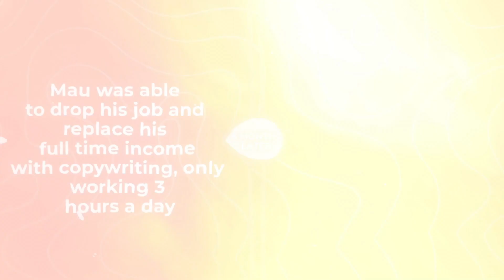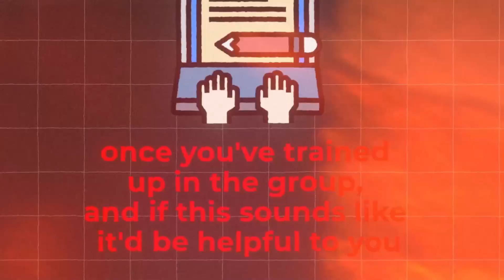How A $7k/Mo Copywriting Gig Helped Mau Quit His Job And Travel The World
How Mau Quit His Job To Go All In On Freelance Copywriting. How Copywriting Helped Mau Achieve Financial Freedom.

In this video, Mau shares his story of how he was able to quit his engineering job that he hated thanks to freelance copywriting. Mau describes how learning the high-value skill of copywriting allowed him to replace his full-time income from engineering. And the best part is, Mau only works 3 hours a day at max, giving him not only financial and location freedom but time freedom as well. Mau shares some of the strategies he used to see success with email copywriting and shares his step by step playbook for how to get copywriting clients with no experience.

Mau's journey of achieving the laptop lifestyle and becoming a digital nomad will surely inspire to those just starting their online business. This video is a must watch for anyone remotely interested in the "make money online" topic on YouTube as it will help beginners overcome their limiting beliefs around entrepreneurship and side hustles. It will also show people how effective copywriting can be as a profitable side hustle in 2023 and 2024, especially for beginners with no college degree or poor experience. This is a video full of motivation that young entrepreneurs will likely rewatch several times and share with their friends who are also interested in business.

If this video doesn't motivate new copywriters to continue to pursue their dream of financial freedom, I don't know what will. Mau's epic adventure of traveling to Columbia, Mexico, and Hawaii will most definitely inspire some people to start their freelance journey and pick up copywriting even if they didn't know about it already.